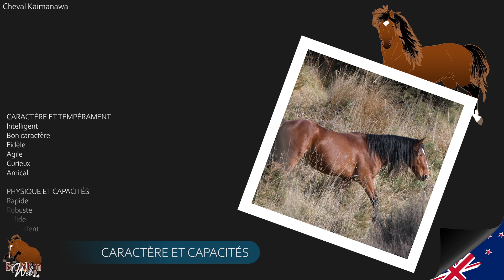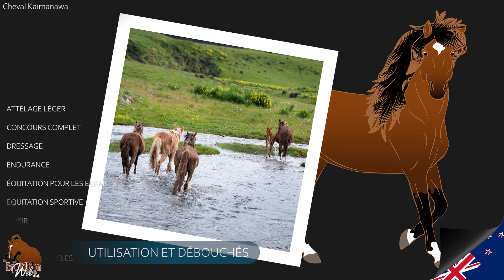Cheval Kaimanawa, Le descendant d'un étalon Arabe et des chevaux de cavalerie, Races de chevaux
Massif de montagnes situé dans le centre de l'île du Nord en Nouvelle-Zélande, les monts Kaimanawa héberge un cheval redevenu sauvage, qui a été introduit par le Révérend Samuel Marsden en 1814. Le Kaimanawa à longtemps vécu loin des hommes dans la nature où il  s'est parfaitement adapté à son environnement.